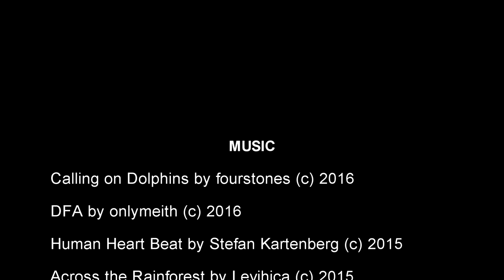My Master Cleanse Detox Experience (CFS, CIRS): Day 1-3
I've been ill for more than 13 years with heavy metal and bio toxicity, chronic fatigue syndrome and chronic inflammatory response syndrome - here's what happens when I go on the master cleanse diet... blog